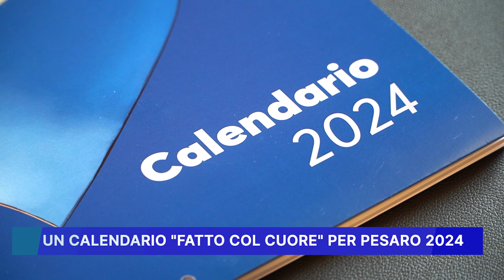UN CALENDARIO FATTO COL CUORE PER PESARO 2024